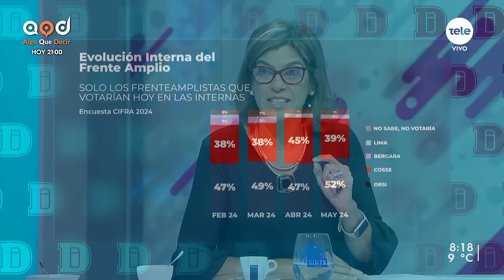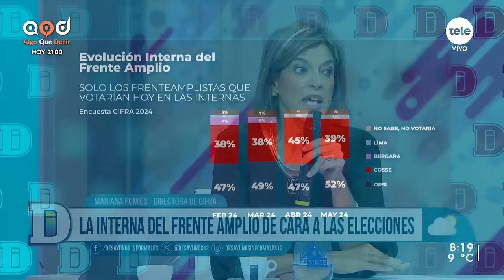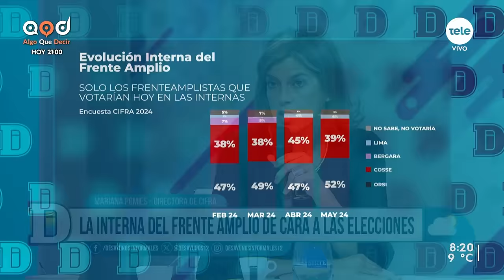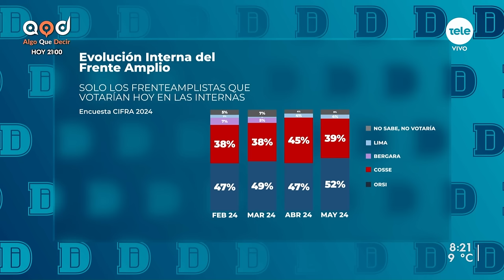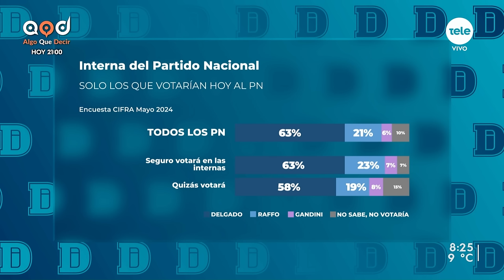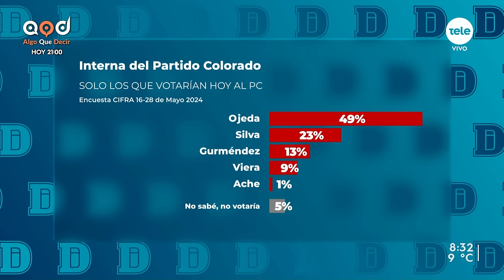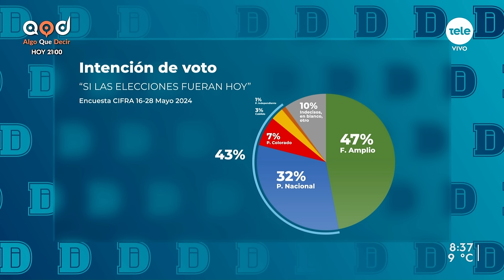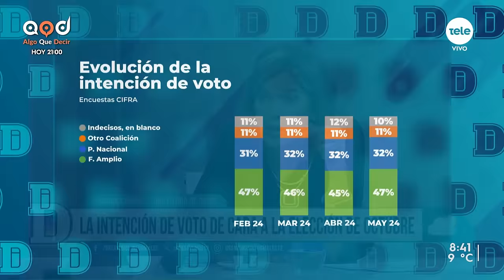Mariana Pomiés: "Orsi se vio beneficiado con el esclarecimiento de que su denuncia era falsa"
Recibimos a la directora de CIFRA, Mariana Pomiés.